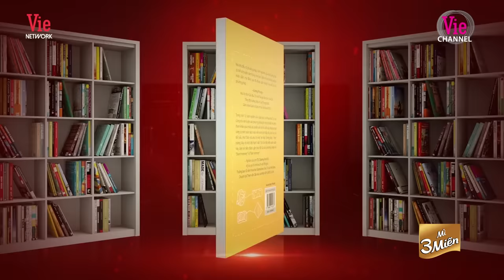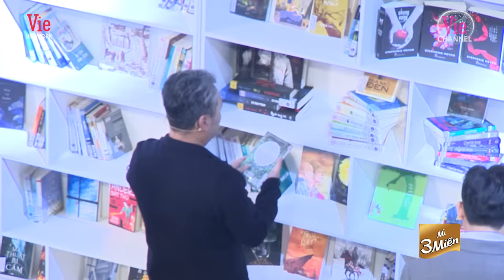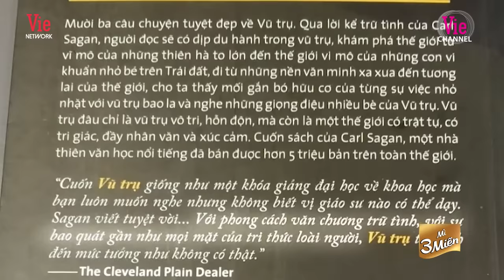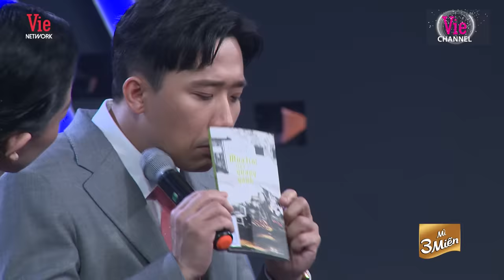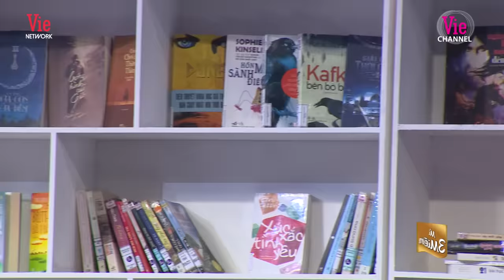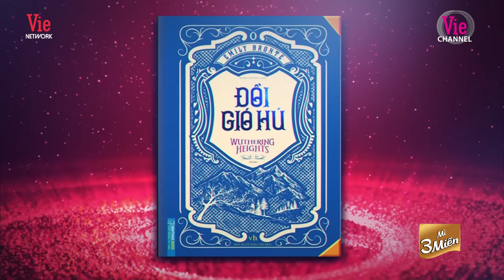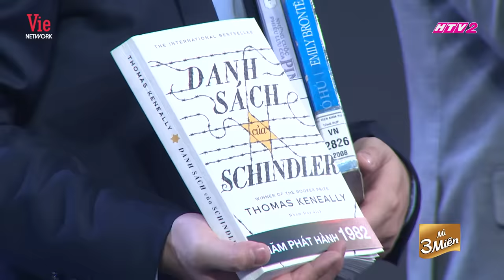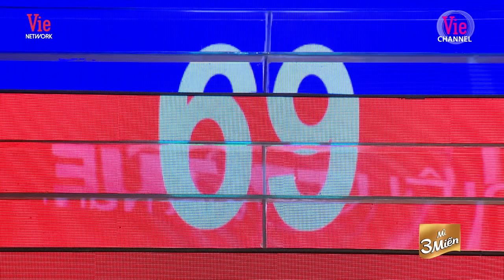NỔI DA GÀ: Nữ bác sĩ đối đầu Kỷ lục gia trí nhớ Dương Anh Vũ ở thử thách TÁC PHẨM VĂN HỌC KINH ĐIỂN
NỔI DA GÀ: Nữ bác sĩ đối đầu Kỷ lục gia trí nhớ Dương Anh Vũ ở thử thách TÁC PHẨM VĂN HỌC KINH ĐIỂN, đạt số điểm tuyệt đối 10/10 từ Giám khảo khoa học Trần Thành Nam

Đón xem SIÊU TRÍ TUỆ VIỆT NAM MÙA 2, phát sóng lúc 20:00 thứ 7 hàng tuần, bắt đầu từ 21/11 trên kênh truyền hình HTV2 - Vie Channel, Vie GIẢITRÍ và ứng dụng VieON.